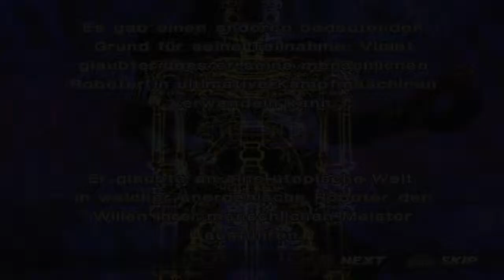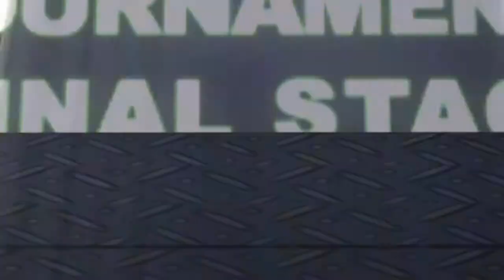X Play's TEKKEN 4 - Violet/Lee